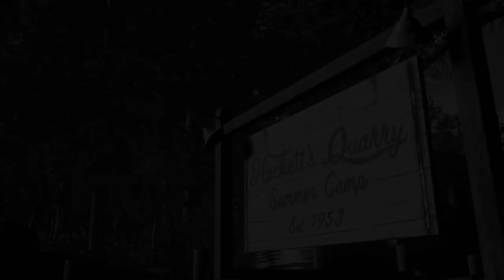Until Dawn ＆ The Quarry | Welcome To The Jungle | GMV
This is my favorite edit💀
I want Jacob to be a murderer🥺

Fandom: Until Dawn,The Quarry